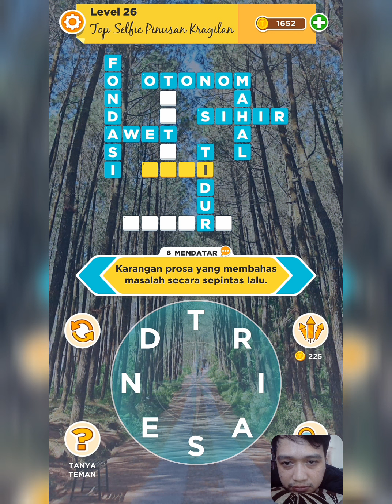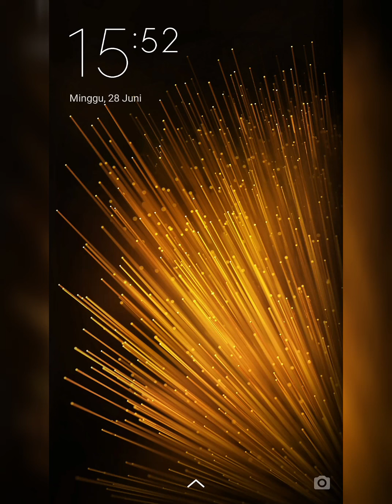Teka Teki Santai ~ Top Selfie Pinusan Kragilan 26 - 30